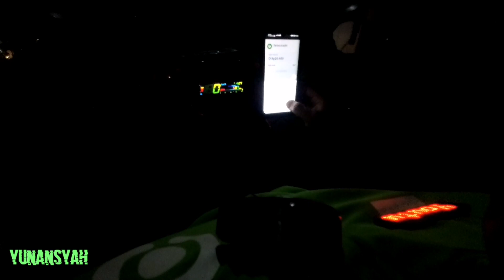Gosend Cumi Beku #1004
Gosend Cumi Beku dari Pasar Mikro Bintaro Permai antar ke kawasan Bintaro Jaya Sektor 5 Puyuh Barat, gasslah 😁😁😁